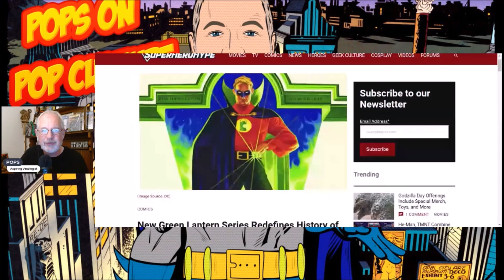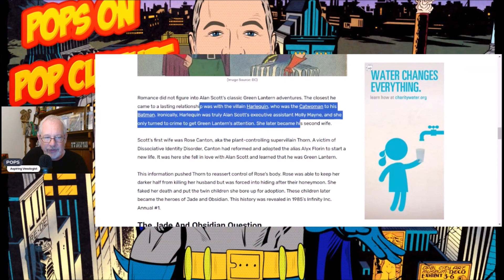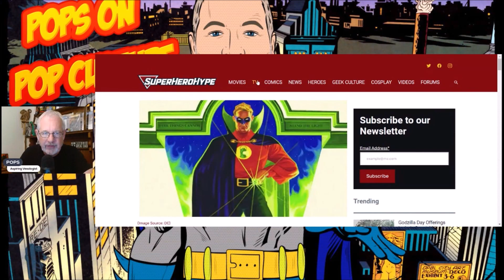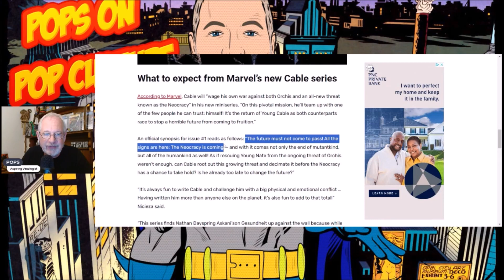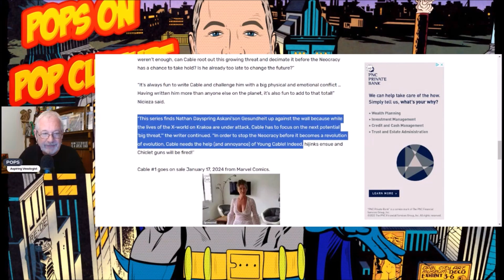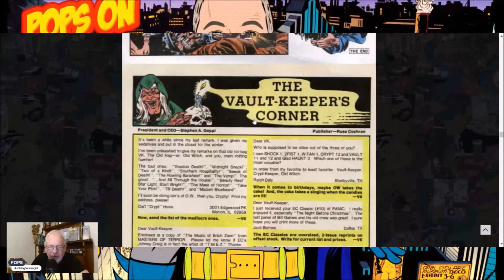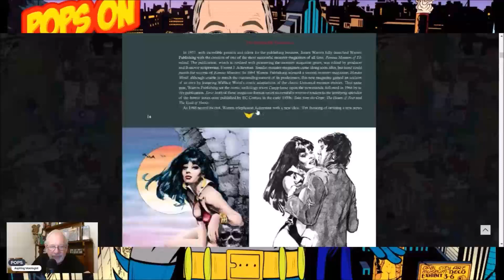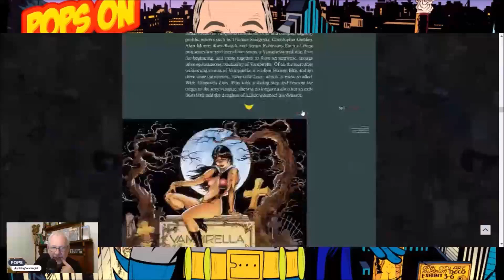COMIC TALK: Alan Scott is REALLY, REALLY Gay | Two Cables Better Than One | Horror Comics of Old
COMIC TALK 23.32

Pops discusses some new comic book news: Alan Scott getting a new miniseries to further retcon his sexuality and Marvel announces a new Cable miniseries. Pops then goes a bit old school for Halloween, to look back at an issue of Vault of Horror and an Art of Vampirella book.

Send POPS STUFF:
POPS